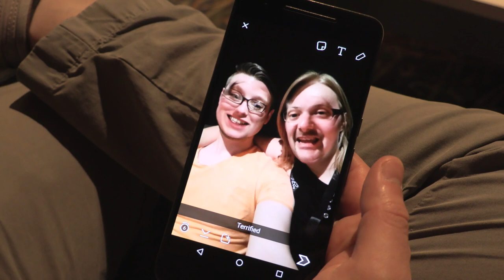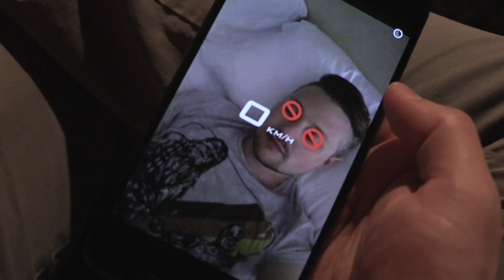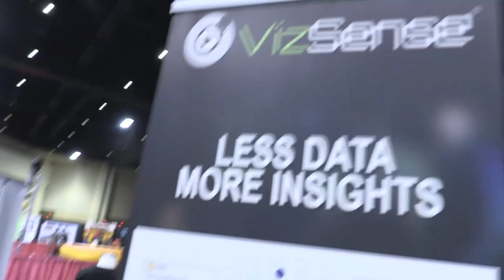Golfcart Racing (Fireworks, Serenade, and Vogue-ers)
Day 1,940